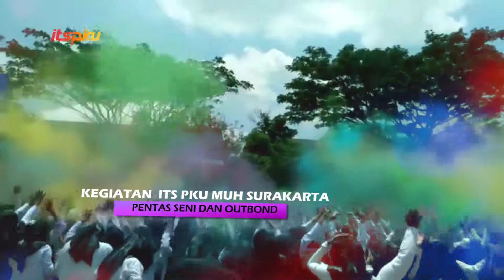UKM DAN KEGIATAN ITS PKU MUH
Kegiatan Mahasiswa ITS PKU Muhammadiyah Surakarta